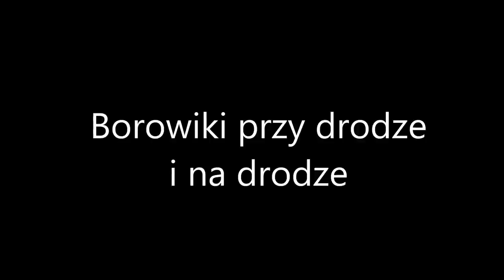Borowiki przy drodze i na drodze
Witam, oto najnowszy film pt. Borowiki przy drodze i na drodze. Jest to 2 część ostatniego filmu pt. Wrześniowy wysyp borowików. Pozdrawiam!